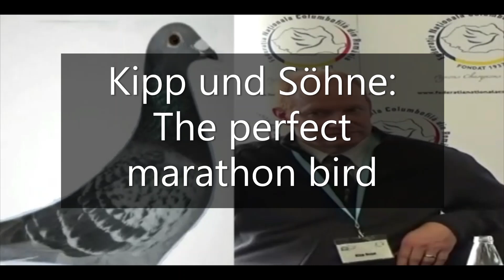Kipp and Sohne The flight of the Long Distance pigeon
ACKNOWLEDGMENT and ADMIRATION to the SOCIAL MEDIA REFERENCES:
Siedlungsstasse 17 - D-66484 Althornbach

1Pcs/6Pcs Pigeon Cage Door Stainless Steel Entrance Wire Door Dove DIY Trap Door Length 25.5cm